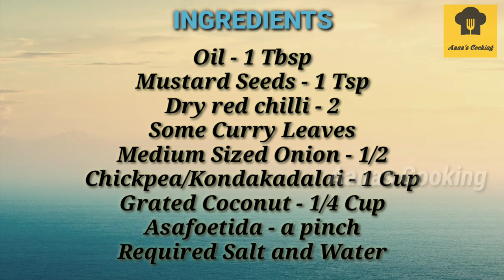Kondakadalai Sundal in Tamil/Sundal Recipe in Tamil/கொண்டக்கடலை சுண்டல்/Sundal Recipe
Hi Friends!